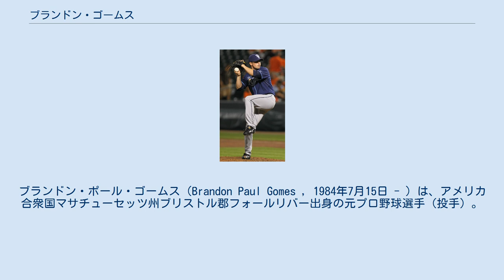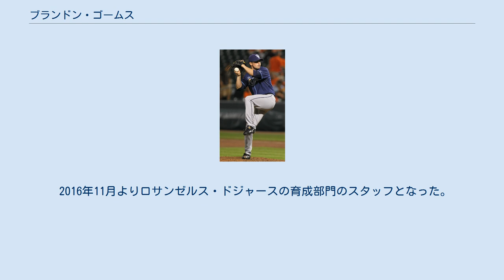ブランドン・ゴームス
ブランドン・ポール・ゴームス（Brandon Paul Gomes , 1984年7月15日 - ）は、アメリカ合衆国マサチューセッツ州ブリストル郡フォールリバー出身の元プロ野球選手（投手）。
右投右打。
現在は、MLB・ロサンゼルス・ドジャースで育成ディレクターを務めている。
 マサチューセッツ州で生まれ、周囲の多くの人々と同じようにボストン・レッドソックスのファンとして育った。
当時憧れていた選手はペドロ・マルティネスで、いつか自分もフェンウェイ・パークのマウンドに立つことを夢見ていた。
大学はルイジアナ州ニューオーリンズにあるチューレーン大学に進学。
 2007年のMLBドラフト17巡目（全体537位）でサンディエゴ・パドレスから指名され、プロ入り。
 2009年からの2年間はAA級サンアントニオ・ミッションズで合計116試合に救援登板し、投球回数を大きく上回る数の三振を奪っている。
 2010年12月17日にジェイソン・バートレットとのトレードで、シーザー・ラモス、コール・フィゲロア、アダム・ラッセルと共にタンパベイ・レイズへ移籍した。
 2011年5月3日のトロント・ブルージェイズ戦でメジャーデビュー。
 2014年は開幕ロースター入りし、リリーフとして20試合に登板したが、5月19日にAAA級ダーラム・ブルズへ降格した。
8月13日にメジャーへ昇格したが、1試合の登板にとどまり、8月16日にAAA級ダーラムへ降格した。
9月1日に登録枠が拡大されたため、メジャーへ再昇格した。
12月19日にDFAとなり、12月23日にマイナー契約となってAAA級ダーラムへ降格した。
 2015年は開幕をAAA級ダーラムで迎えたが、4月18日にメジャー復帰した。
メジャーに入ってからは常時、登板機会を与えられ、最終的には自己記録を大きく更新する63試合に投げた。
5年連続2勝以上を挙げたが、防御率4.27・FIP4.76という成績で、投球内容は今一つだった。
オフの11月20日にDFAとなり、25日にFAとなった。
 2015年12月13日にシカゴ・カブスとマイナー契約を結び、2016年のスプリングトレーニングに招待選手として参加することになった。
 2016年は開幕から傘下のAAA級アイオワ・カブスでプレーしていたが、6月9日に自由契約となった。
その後はどの球団とも契約しなかったため、2016年が現役生活最後のシーズンとなった。
 2016年11月よりロサンゼルス・ドジャースの育成部門のスタッフとなった。
2017年12月には育成ディレクターへ昇格した。